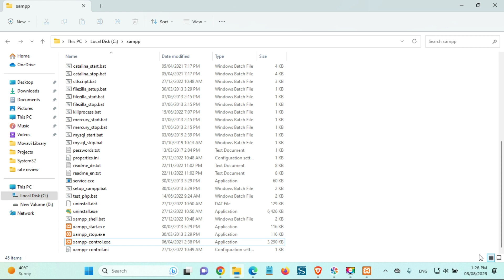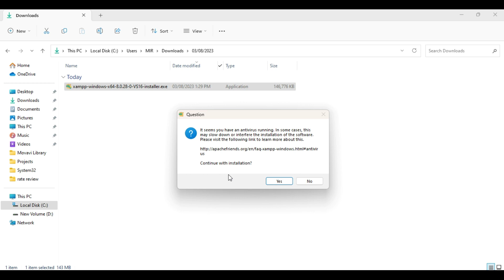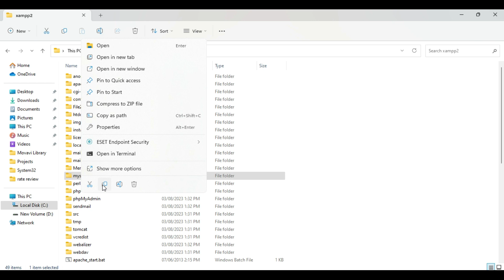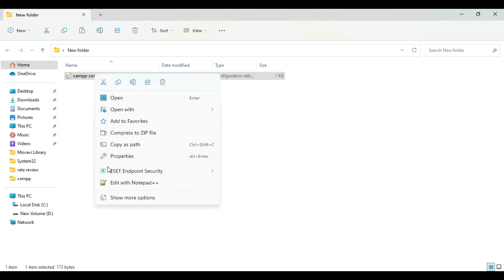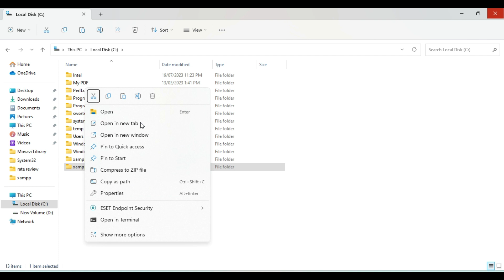Add MySQL to existing XAMPP installation